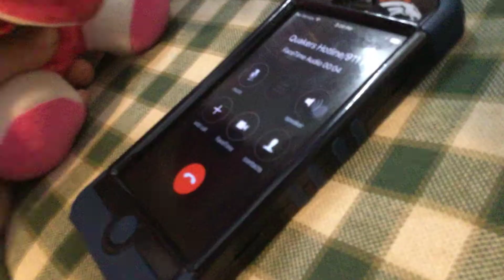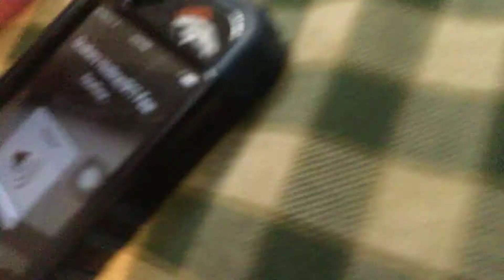FNAF Movie | The IcE CrEaM Monster (feat. Quakers)